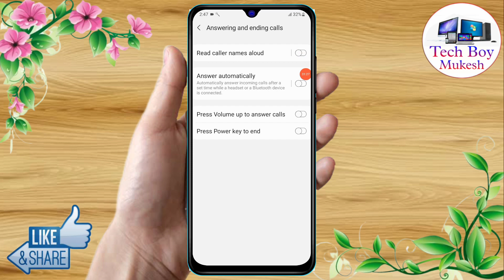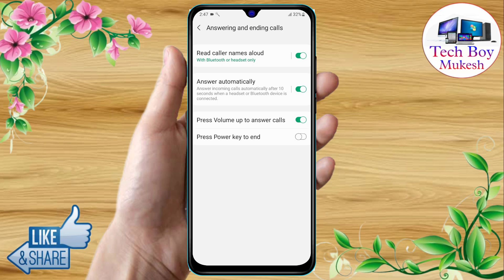how to smart call in samsung a25 | samsung a25 smart call setting kaise kare